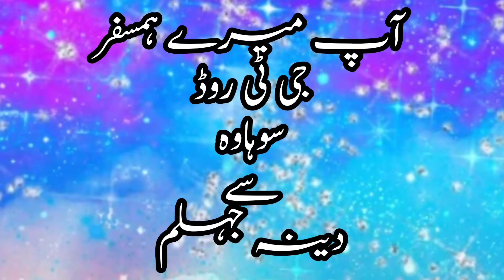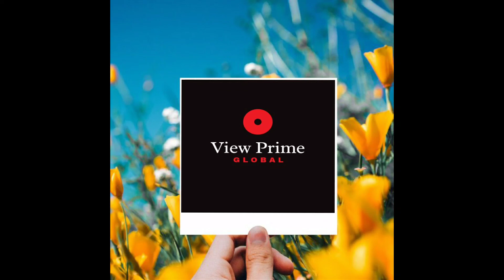Sohawa to Dina Jhelum, highways trip with Nextbase Dash Cam.